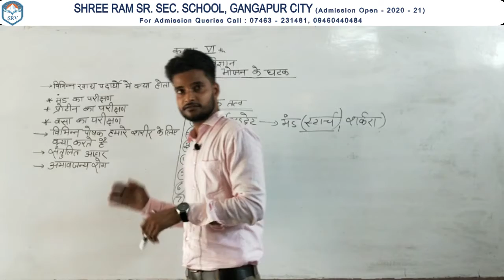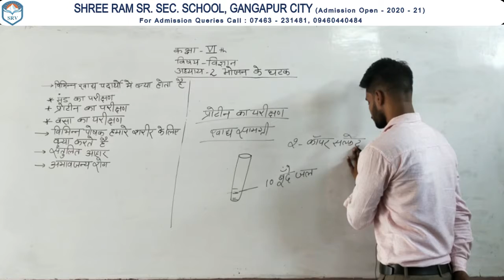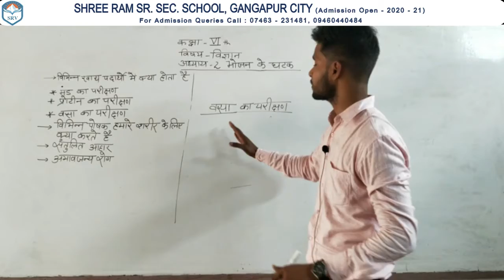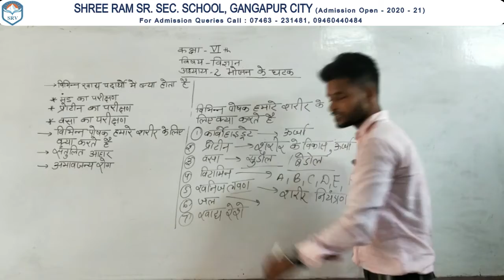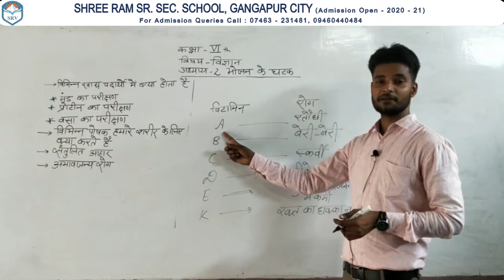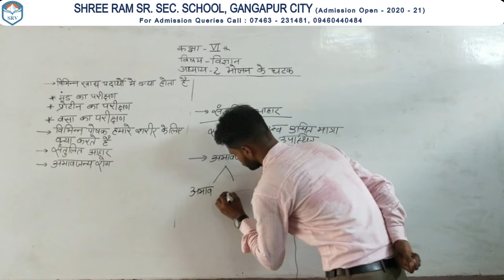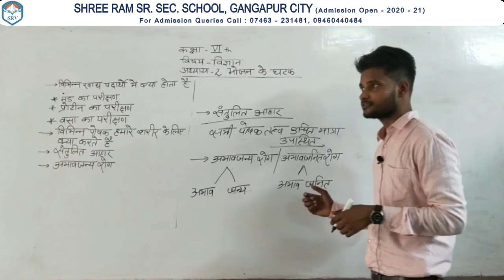Chapter 2 - Components of Food | Class 6th | Science | By Ravi Saini Sir | In Hindi | SRV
Dear Students,
Keep learning